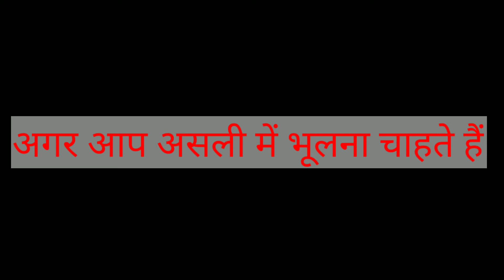किशी लड़की को कैसे भूले |How To Forget Giral For The First Time Ever How heartbeat 🙍motivation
किशी लड़की को कैसे भूले |how to forget giral 🙍motivation

How To Forget Giral For The First Time Ever
How to Forget Giral The Ultimate Guide to Self-Love
How to Forget Gurri Lal in a heartbeat
किशी लड़की को कैसे भूले |How to Forget Giral 🙍Motivation Lovebreakup motivation,
ladki ko kaise bhulaye,
how to forget your ex,
gf ko kaise bhule,how
 forget someone you love
,breakup motivation gym
,crazy philosopher,ladki ko kaise bhule,girlfriend ko kaise bhule,sandeep maheshwari,ladki ko bhulane ka tarika,relationship tips,breakup ke baad kya kare,breakup status,girlfriend ko kaise bhulaye,gf ko kaise bhule motivation,sandeep maheshwari gf ko kaise bhule